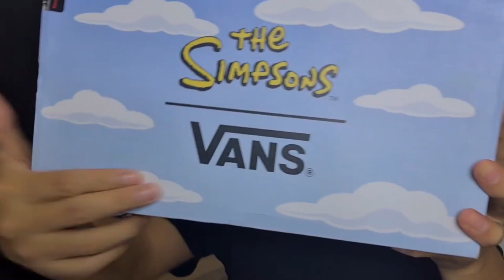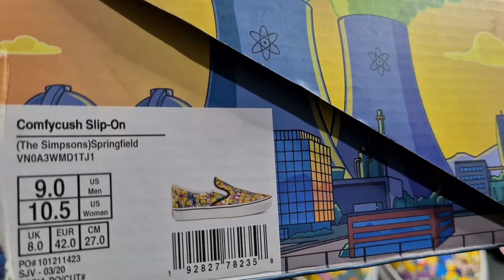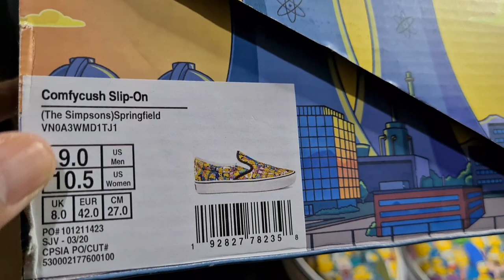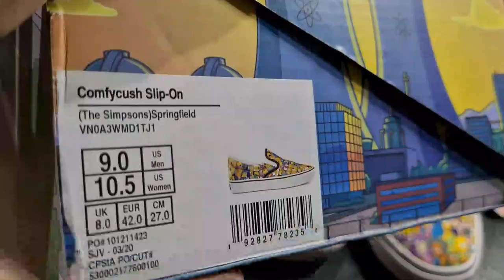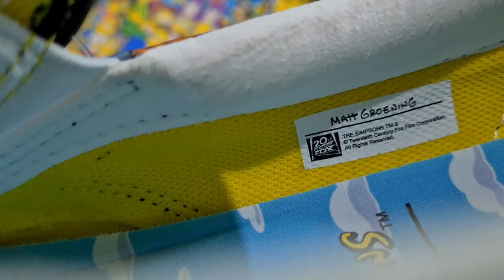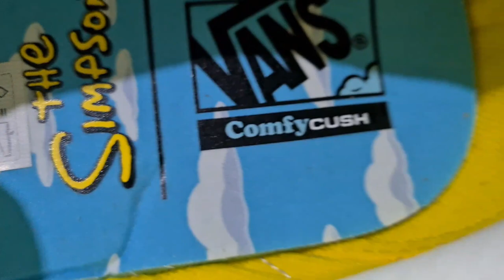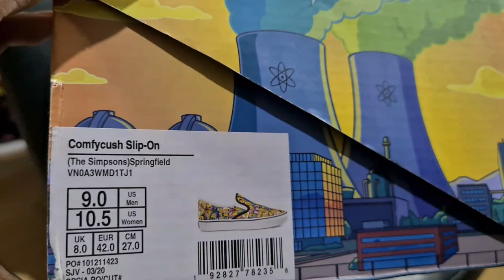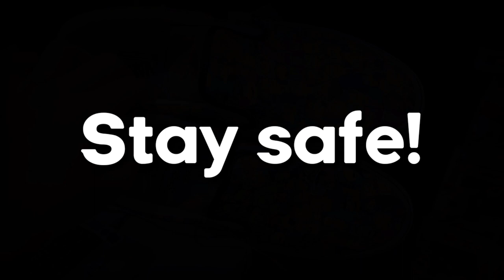THE SIMPSONS X VANS SLIP-ON COMFYCUSH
2nd Vans to unbox in the channel, here we have another Collab pair that was released some months ago.

If you guys are interested to see the previous Vans pair that I've unboxed, check this link out